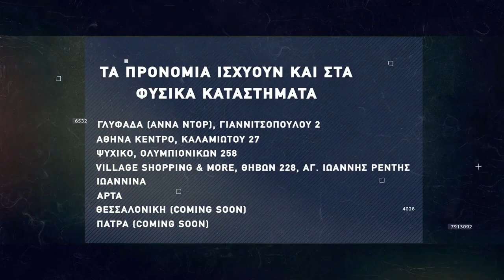Basketaki Salonica Master SUMMER Leafgue Αριστοτέλης Vs Στεφανινά Timberwolves (24/5/22)